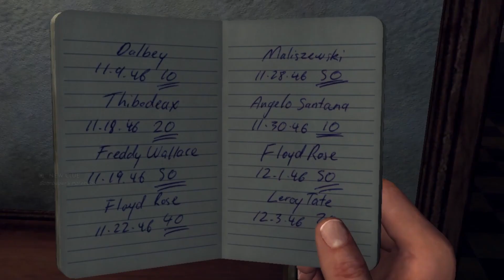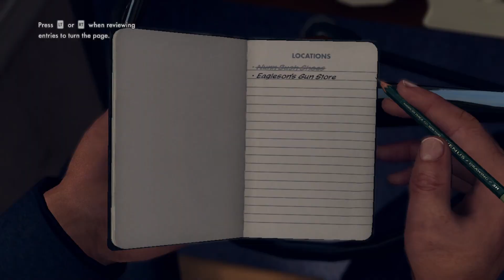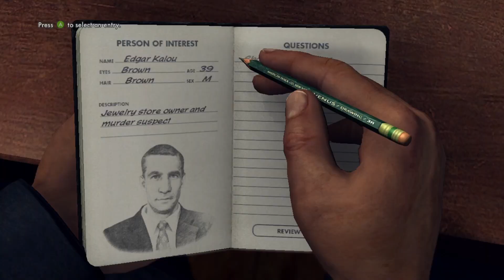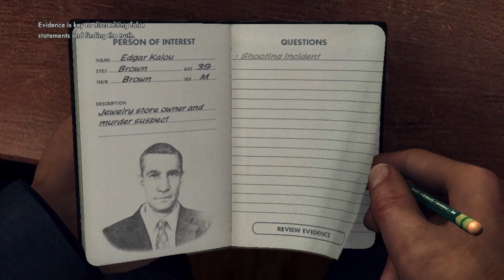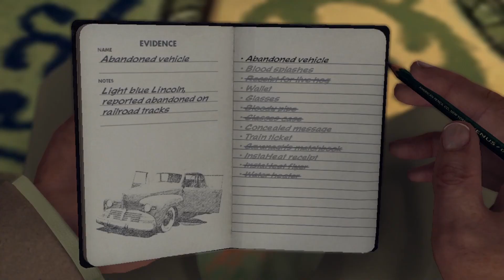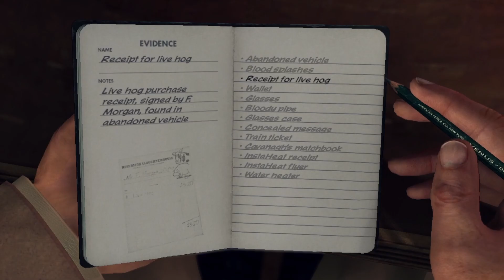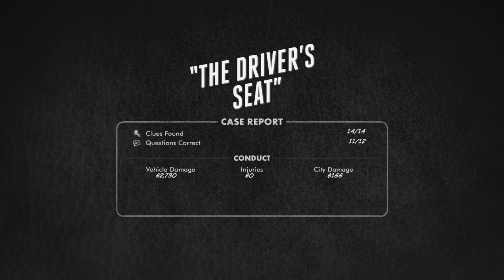I Am The Law... / LA Noire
Cole Phelps badge 1247, becomes vengeance. Idk when the next script video will come out, I'm kind blank on ideas.

0:00 Intro

0:13 Patrol Cases

9:45 Traffic Case 1

14:30 Outro